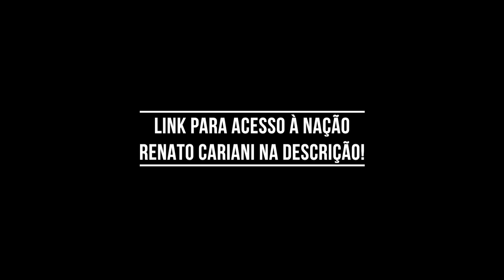NÃO CONSEGUI FAZER O TREINO COMPLETO, COMO APROVEITAR MELHOR O TEMPO NA ACADEMIA? – IRONCAST CORTES